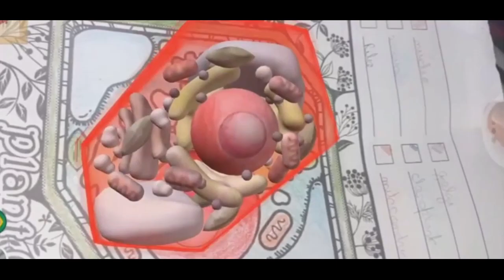Доповнена реальність на уроках біології (Quiver 3D)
Безкоштовний ресурс для демонстрації 3D моделей:

клітини тварини і клітини рослини.